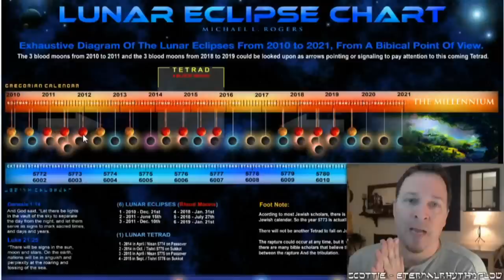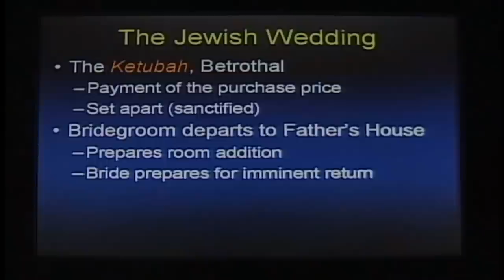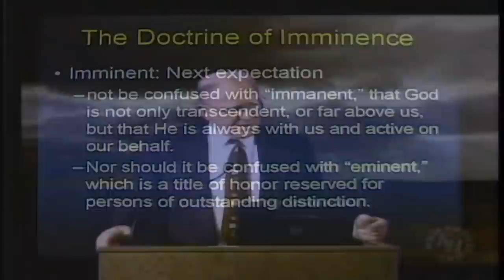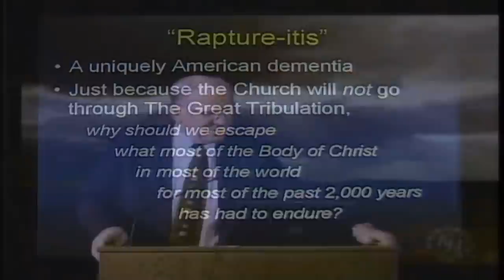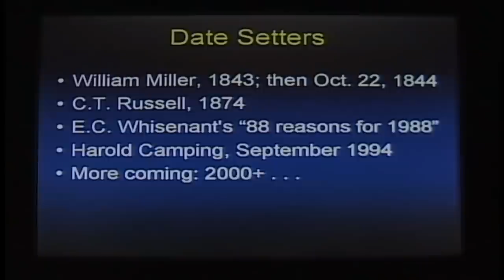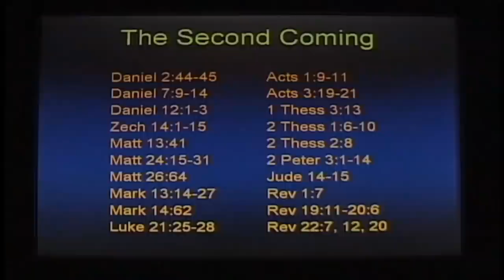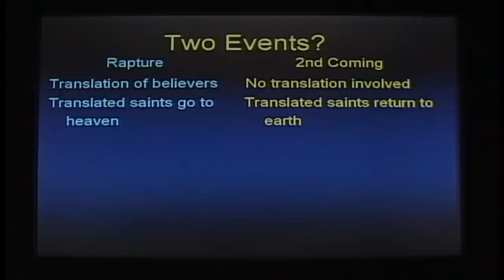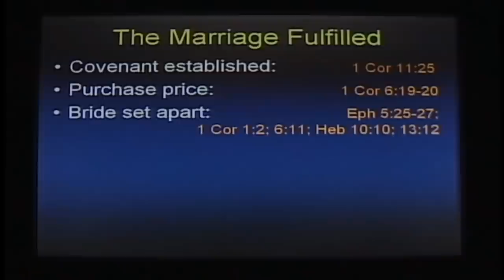John Hagee,Dave Hunt, and, Chuck Missler, VS, Scott Clarke,the,EternalRhythmFlow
what the message here is, if you not expecting The Lord to come at any moment,then you've lost that moral impact that purifies your life,And every man that hath this hope in him purifies himself, even as he is pure.1 John 3:3.Who hath saved us, and called us with an holy calling, not according to our works, but according to his own purpose and grace, which was given us in Christ Jesus before the world began.2 Timothy 1:9
Give it a thumbs up please so others can be warned and be saved, if you liked the video.You may know this, if you do not have a heart and love for the lost ,then you are not saved your self.repent of your sins now in jesus name.i hope that i don't become now  your enemy because I am telling you the truth? Galatians 4:16

My ministry is a NON PROFIT account, I make no money from my videos...
And i make no money from Advertisements... This site was not developed with the intention of drawing a large number of visitors using trivial methods and shallowness. If, for as long as this site is in existence, only one sinner is led to repentance and belief with the aid of the material presented here, then the purpose of this site has been served...
All credit Go's towards God, I am not seeking to impress men, but my Farther in Heaven...
I'm not trying to take credit for other peoples work, THIS IS A PLAYLIST COMPILATION MOVIE to raise awareness among family and friends, believers and atheist's...
As a Christian i would never be bothered if someone used material for Jesus Christ so people could get saved. The Gospel is Free, only devils care about copy rights when it comes to the gospel. The only thing would be if someone used your material and mingled it with islam,yehovas wittnes,and mormons as the same religion... which is not.That would be a justifiable reason. and cause others to stumble.,and except for to mingle the videos only to expose false religions. pepole need to read their bible with a little more fear of Jesus.